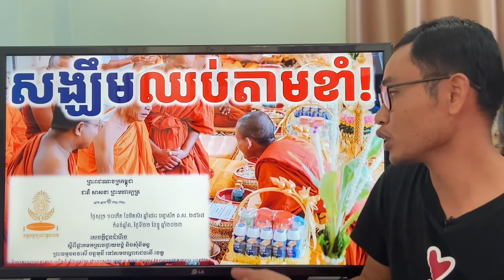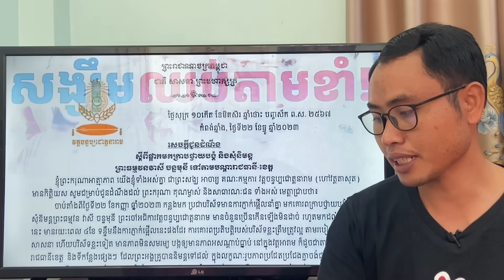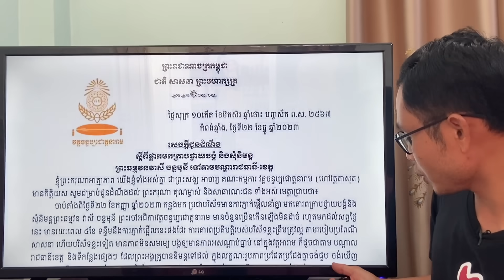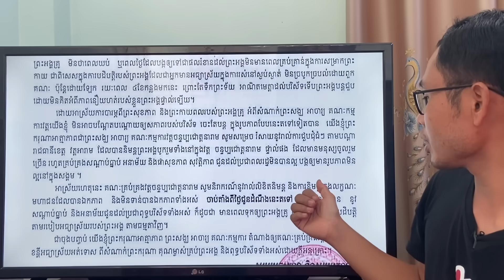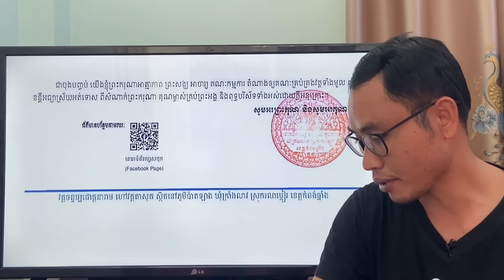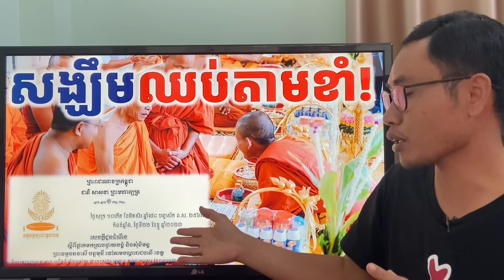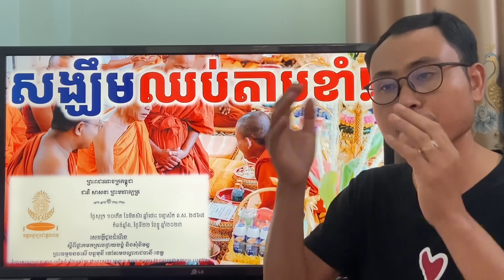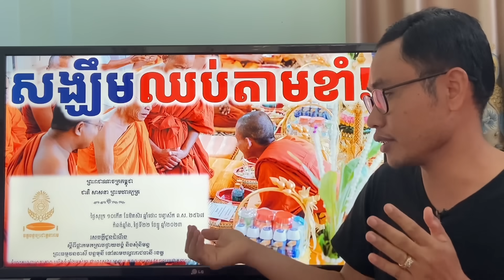សង្ឃឹមឈប់តាមខាំព្រះអង្គទៅចុះ ក្រោយពីខាងវត្តតាសុតចេញលិខមួយនេះ!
Language & Life_Edu is a Channel for Education on Languages and Life Experiences
ប៉ុស្តិ៍យូធូបនេះបង្កើតឡើងដើម្បីចែករំលែកចំណេះដឹងភាសា និងបទពិសោធន៍ជីវិតដល់មហាជនទូទៅ
មេរៀនដែលមាននៅទីនេះគឺ៖
-ភាសាខ្មែរ
-បែបបទជីវិតខ្មែរ
-រៀនភាសាអង់គ្លេស
-រៀនភាសាចិន
-រៀនភាសាថៃ
-រៀនពីបទពិសោធជីវិតរបស់មនុស្សអស្ចារ្យៗ
-បើបងប្អូនមានសំណួរ អាចសួរបានដោយសេរី
-សូមដាក់វិចារណ៍(Comment)ប្រកបដោយក្រមសីលធម៌និងប្រព្រឹត្តទៅដើម្បីសាមគ្គីភាព